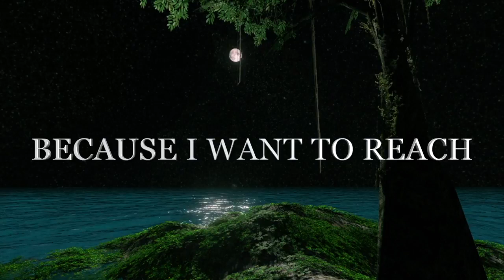Thinking About You